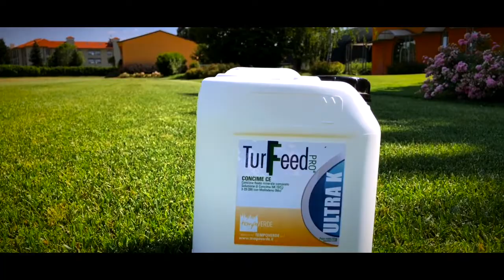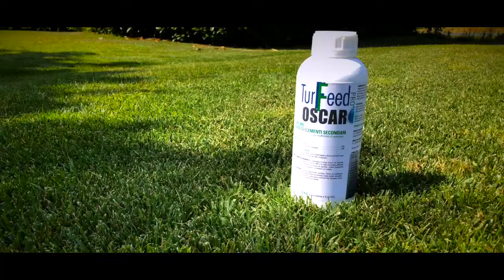LE CONCIMAZIONI FOGLIARI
Perché è importante la concimazione fogliare in questa stagione?
Perché in estate le difficili condizioni climatiche del terreno impediscono al tappeto erboso di nutrirsi correttamente attraverso l’apparato radicale. La nutrizione fogliare mitiga questi fattori in quanto fornisce gli elementi nutrizionali direttamente sulla foglia, ossia là dove la pianta ne ha bisogno.
La nutrizione fogliare è una pratica molto usata sul tappeto erboso; è una tecnica di somministrazione dei concimi che sfrutta la capacità delle piante di assorbire acqua e sali minerali attraverso l'epidermide e gli stomi delle foglie. In linea di massima la concimazione fogliare non si presta ai fini nutrizionali, bensì è da considerarsi come un intervento curativo che permette la risoluzione di carenze nutritive infatti i concimi al suolo non sono sempre disponibili a causa di insolubilità e antagonismo. Tempoverde è in grado di fornirvi la gamma di fertilizzanti liquidi più completa presente oggi sul mercato, con prodotti studiati per la nutrizione tecnica estiva.